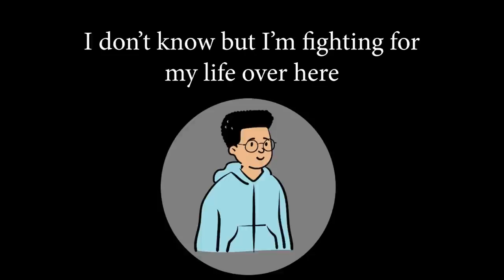watching NO ONE LIVES so you don't have too...it's HORRIFYING and GROSS. **Commentary/Reaction**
Special Thanks:
Jose Salcedo
Cole Yahknow
Tim
Dies-Irae
Michael Grovier
Mr mosab
Braydon
Samuel Valdez
Vildraen
Tomas S
LVM
Jeymi Arevalo
Charley Feliz
Joseph Edward Gilliard
Bruce Heng
JaiMichael
Matteo Penna
Mattison Chadwick
Henry
Hanz
Neu U
Mark Delf
chucklebuns
Vinny Minicuci
William Day
huy nguyen
Sevastopol426
Jacob Taggart
Larissa Siqueira
PÃ¥l Tollef Sundet Ekeberg
Maiot Capirihna
Blake Winton
Ernesto Guntan
Jessiah Monsod
marco
Noctis
Elijah Nawaz
Robjgood
Ad
Elena Anderson
Mazen Alamri
Crio
Scott Raymond
Leudy Valdez
Nina Regelsberger
Donaven
NarcissaWeasley
luis hernandez
James Lester
Sirfrenchy
Miroslav Lux
Jamie macphie
Alise
Van T
Joshua Brown
Solain
Jonny Brett
Nathan Smith
Sriya Tellakula
Chloe
Matt Thorne
Justin Cha
Karianna
Wafalo
Elizabeth
Alex Wheeler
Jade Donovan
Neon Jay
Justin Privett
MixDJBlackRanger21
Leila
Rozeion
Aybek Telgarin
Olivia Kuchinski
AlbertKay
Gerdox10
Gerardo Aguilar jr
Michael Bradbery
Raixor  (Pron., Razor)
Icky Paint Like Soup
Jose Jr Mosquito
Laluglu
Zane Hayden
posi
Addhayan Kapoor
Logan Sandoval
Mona
Frankie
Kokupsi
Michael Anderson
Fireboy 9191
SilentAntagonist_
almndj0y
Jess Su
Jessi
Eric Laynez
Raven Dark
JD
Robin
Jenna
Fabimilo
Marcus Sosa
Shawn Gallagher
Addison
Alexis Hernandez
Richard Dalby
Brady Judge
Veno
Daniel
Izzy Zarkos
Pennie
colin summers
Matthew Deibert
geezuss
david martinez
jasper_a
Jay Menezes
Brandon Herrera
ASocialCasulty
LeonaLoveNight
Richard Batten
Blackdust11 Channel
Miguel
AngelTay
Dwain Beaumier
Zach Gray
james sheridan
LizzieMcGill
Guacminator45
Brian Lund
Arthur
Lucifer Moon
jin
Angeldanger145
Brooks Iwamoto
priscilla Godinez
Ryan Kester
Alexander Hansen
Nick Bulmer
Leo Stokke
Joe Smith
Kelan
Chris
Pixel_N7
Ben Huffman
Teresa Nguyen
Alo Alo
Joe
Hachimaruu
Everton Shibata
Will
Julian Rodriguez
Jarrett Quon
Tony Ngo
Muhammad Rahbar
Lisa Briley
Simeon Zammit
Darren Armstrong
Suppish Villain
Doug
JoÃ£o Paulo
Fabian
Ihor Krasman
RumHam19
Mark Delk
Atlas The Second
salty!
Nivia
anjelo del carmen
Jessica
Myles Dirschell
Mathilde
Kitty
Nathan Cardeal
Vince ë¹ˆìŠ¤
Chris Kitley
Osmany
Ian Thor Natvig
Todd
IMC Berserk
Macie
Ethan Tonks
James Roberts
chris vee
Kyle K
FernWithy
Max AB
Daniel Rivera
Bobby Gingerbeard
Mateo
isa
Nathan Boehme
Steven Valle
Mr B
Ben Medina
KC
KS
Nathen bautista
Joshua Reynolds
Victor Monson
Ondolemar
Beau Baert
Pax
Luis E martinez
Eduardo Karsburg
Sarah Stevens
lily
Pouches
Caden Harley
Roman Stump
Nellier
Daniel
matthew6252
Breadcrumbs
D&D Guru
Ruben Daniel
Kevin M Conover
Shaun
damonlfc
Cinay Santaolaya
Megan
xeroxlaser
cece
Robert Rivers
camille oâ€™dowd
Molly EdstrÃ¶m
Alan
Nelson Lai
Charles Scott
VulpineLurker
Pyrohex
Konstantin Knopp
Cheetah
JB Wallace
J Zero
Miracle Comics
LeoHeart
Bryan Gannon
Jeremias Romero
Terrell
Dominique Caballero
Lucas Joseph
Robert Miller
S
Kenny MuÃ±oz
Buenos Diaz
Steven Beuerlein
SJ Jobe
Florian Buhler
SgtBaldor
Alan Schade
Jerry Franke
Jarryd Bartyn
Justin Hardin
Alejandro Toscano
Calvin Vruwink
Hashbrowns22
kharjet khajar
Graus
justintime8
Farstar
Adam McCabe
CottonEyeJoe
Ian Thomas
Cesar Rivero
Rees